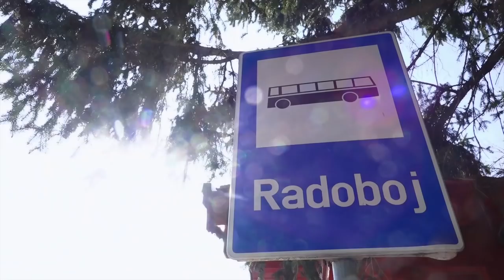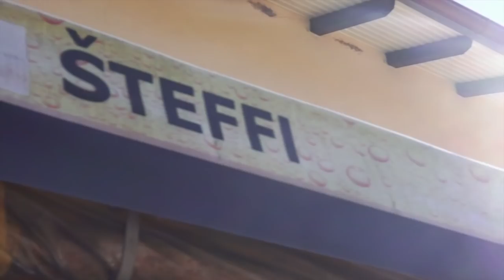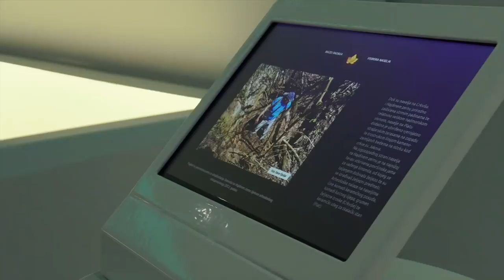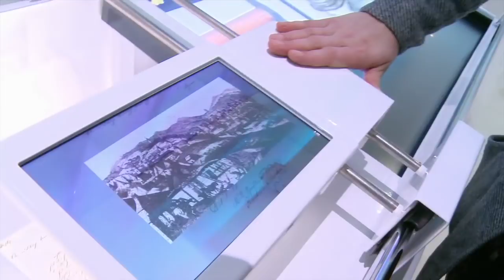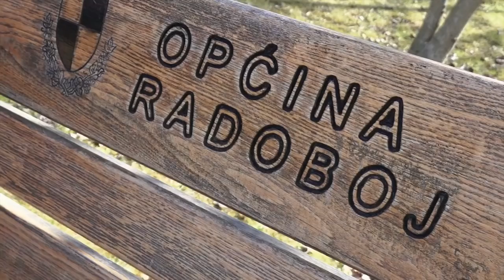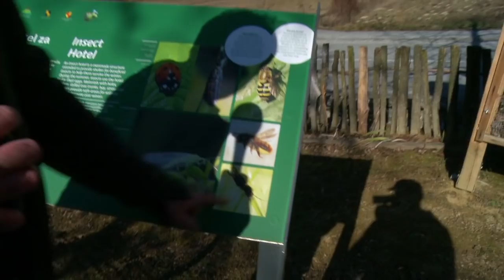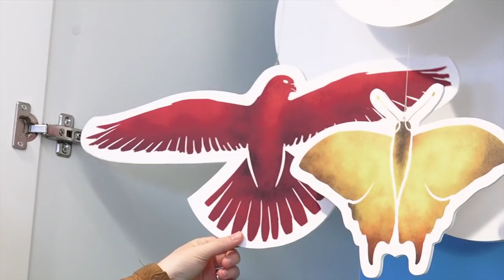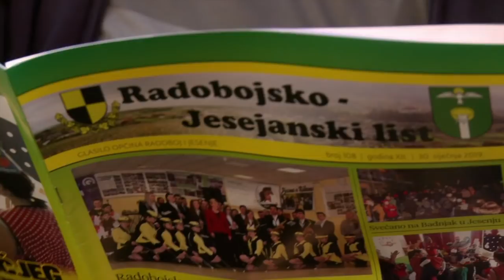Televizija Zapad - Čaj s Medom 26.02.2019.